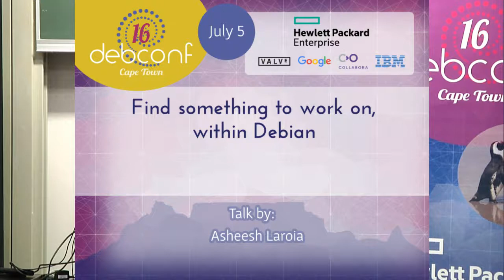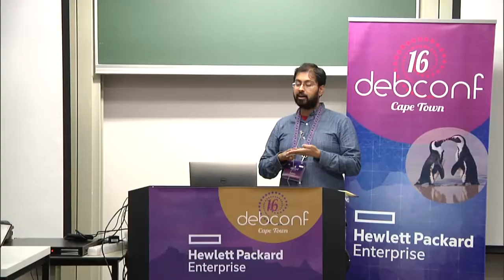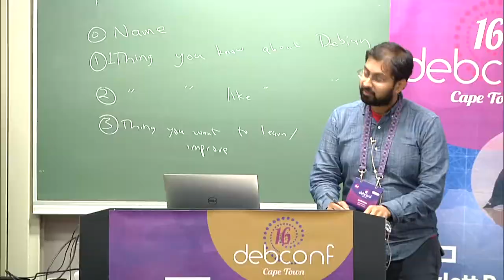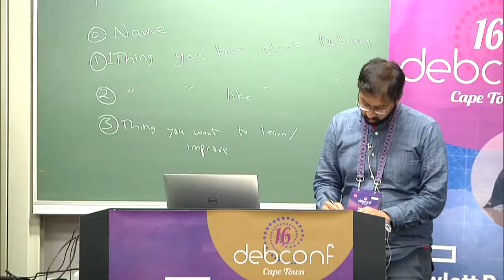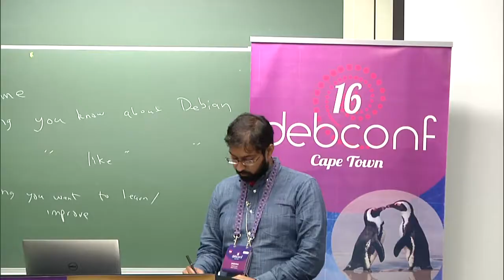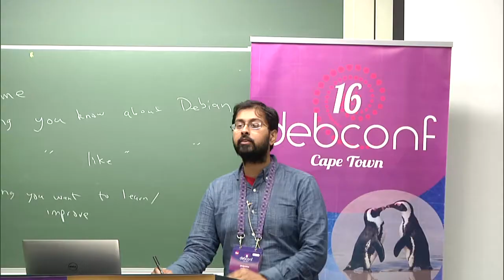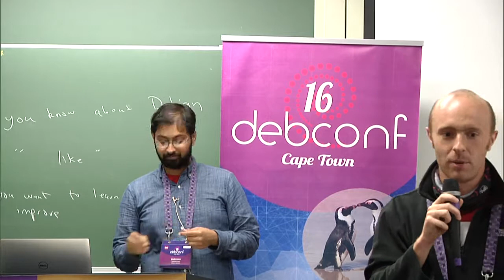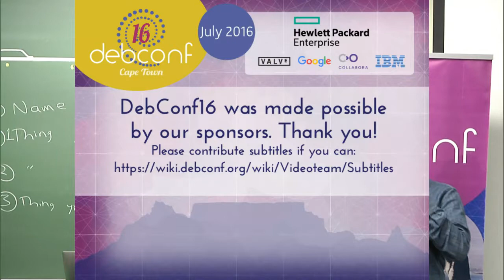Find something to work on, within Debian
by Asheesh Laroia

Room: Menzies 12
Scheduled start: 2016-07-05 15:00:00